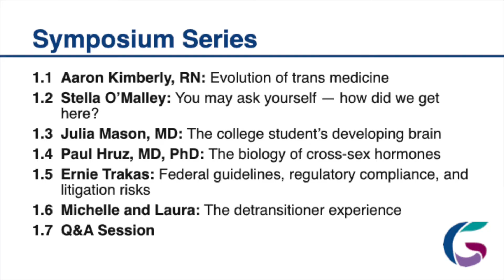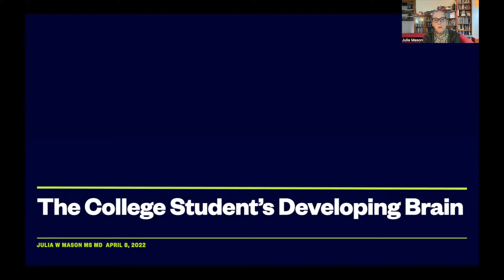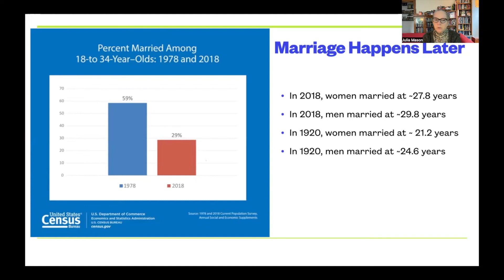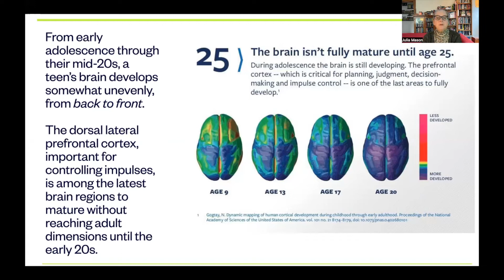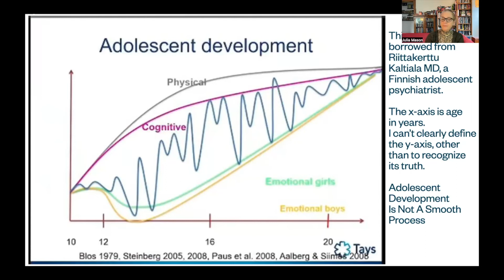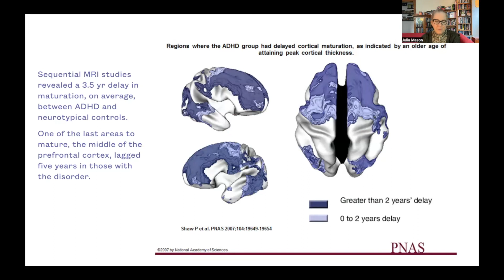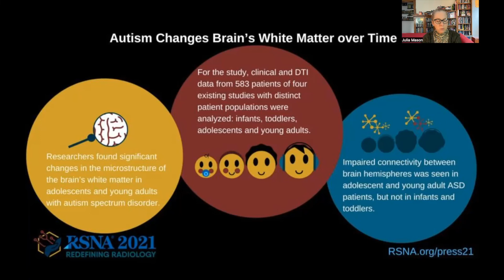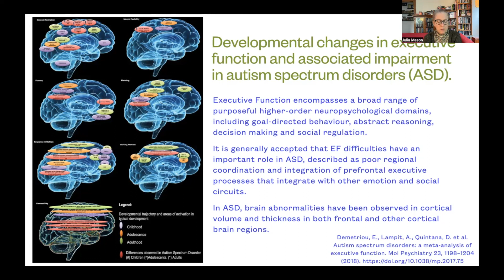Symposium 1.3 Dr. Julia Mason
Dr. Julia Mason explains the many ways a brain continues to develop into and through the college years.